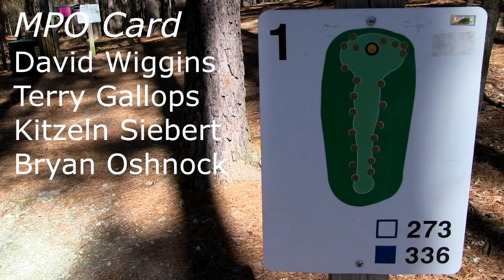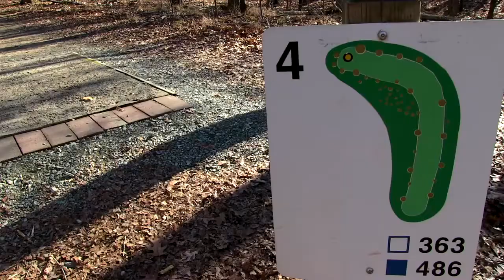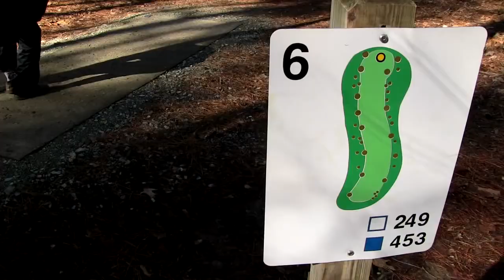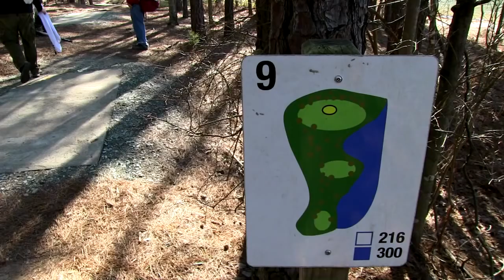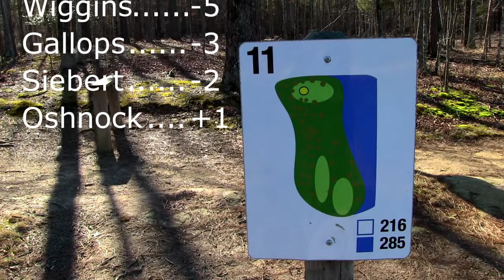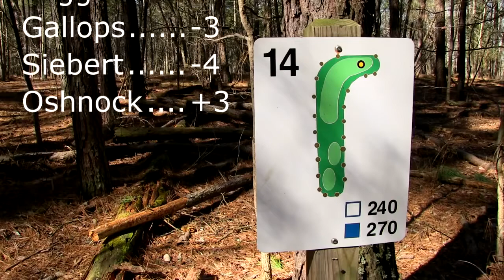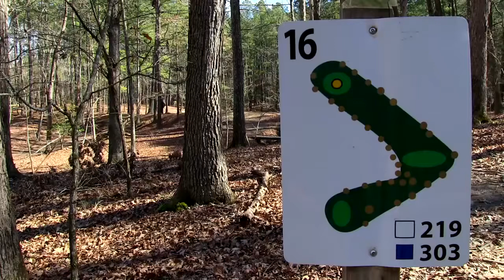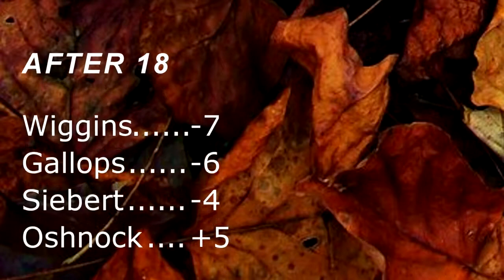popodisgolf 12thBuckhornOpen Gallops,Wiggins,Siebert,Oshnock